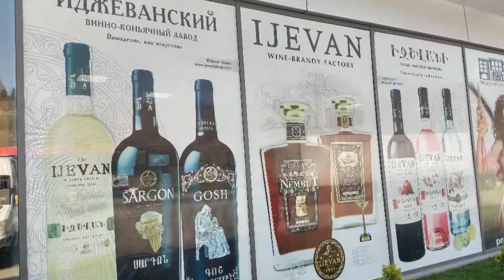Crossing borders, beyond boundaries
Day 6 (6 Oct 2019) : Tbilisi - Sadakhlo Border - Ijevan - Goshavank - Hagartsin - Dilijan